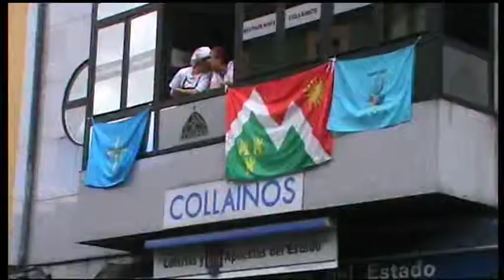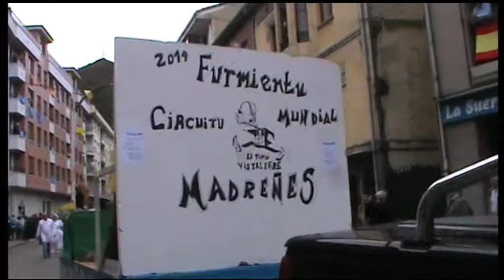VTS 04 1